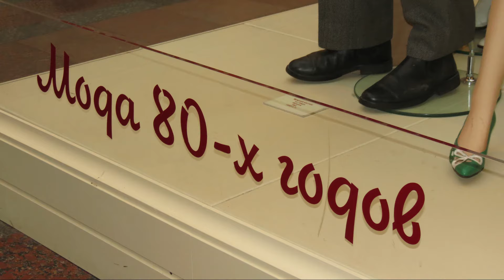Обувь 80-х годов // 2013 год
Модели обуви 80-х годов 20 века показанные на выставке в ГУМ